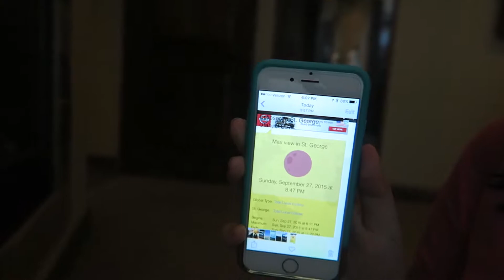My Busted Ankle Won't Stop Me From Having Fun